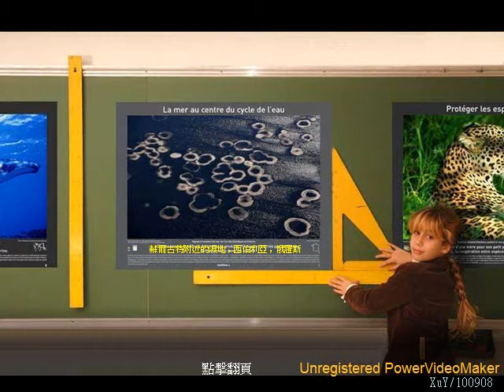航拍大師貝特朗作品4 02 27 15 46 wmv